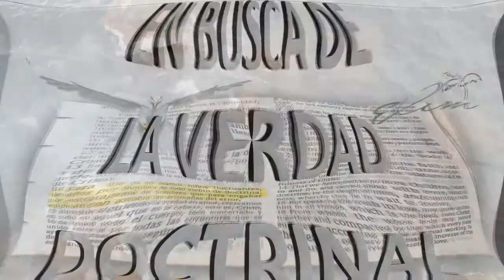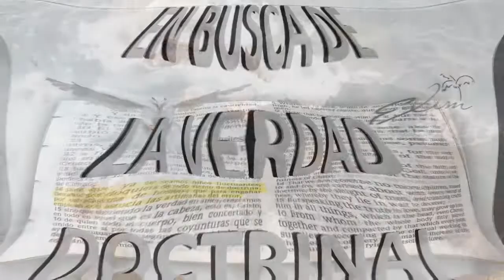IMPUREZAS 04 01 18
IGLESIA DE CRISTO ELIM CENTRAL LOS ANGELES